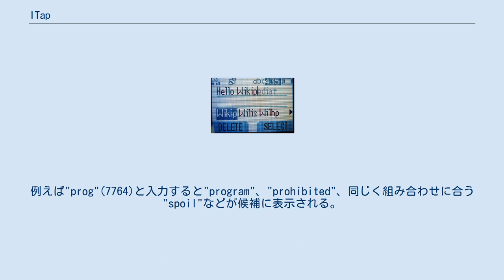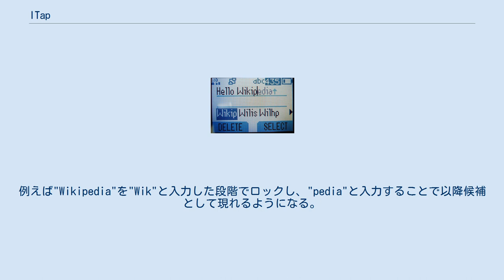ITap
iTap使用例 iTap（あいたっぷ）は、モトローラ（米国）が開発、特許を取得している携帯電話その他の組み込み機器向け文字入力予測システムで、シングルタップ入力の一種である。
 五十音の各行、アルファベット3-4文字などが各キーに割り当てられており、1文字に付き1回ずつキーを押していく。
3文字以上を入力するとその組み合わせに合った単語を推測し候補として呈示する。
例えば"prog"(7764)と入力すると"program"、"prohibited"、同じく組み合わせに合う"spoil"などが候補に表示される。
この中から入力したい単語をハイライト表示させ上キーなどを押すと入力が確定される。
また入力したい単語が無い場合はマニュアル入力も可能で、さらにユーザー辞書に登録することもできる。
例えば"Wikipedia"を"Wik"と入力した段階でロックし、"pedia"と入力することで以降候補として現れるようになる。
内部辞書の容量がいっぱいになると最も古い単語を外し新しい単語を登録する。
 同様のシングルタップ入力であるT9同様、語句の自動補完機能も搭載している。
T9と比較した場合、T9が開発メーカーの判断により従来のユーザインタフェイス(UI)と類似したものも利用できるのに対してiTapは独自UIのみである点、iTapが自動補完機能が1回しか機能しないのに対し、入力する都度候補が変化する点などが異なる。
またT9同様日本語入力その他多言語にも対応しているが、T9が日本国内ではNTTドコモ向けNEC製やパナソニック製のFOMA端末などに採用実績がある一方でiTapの採用実績は少ない。